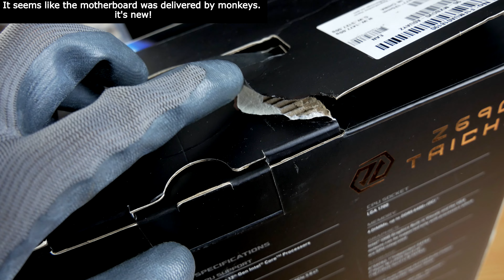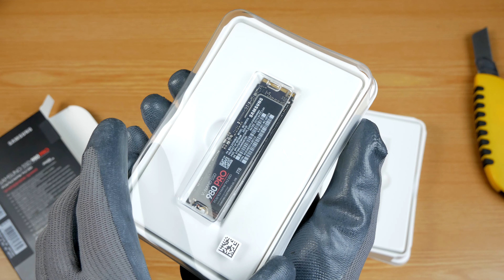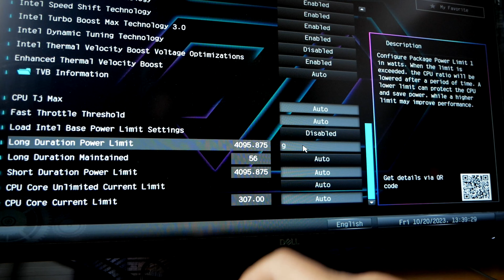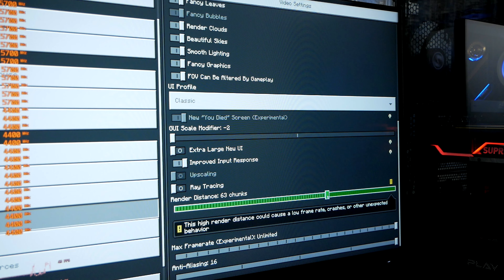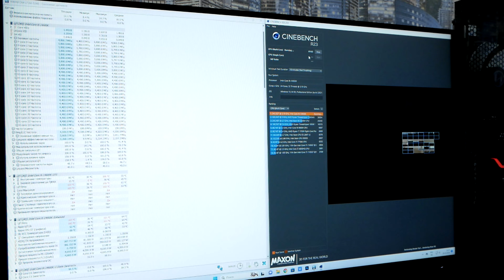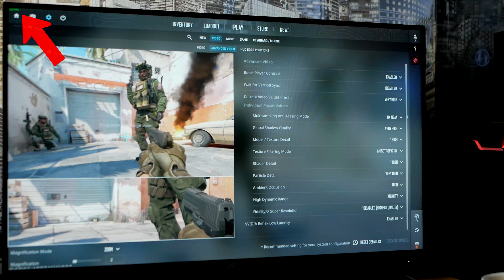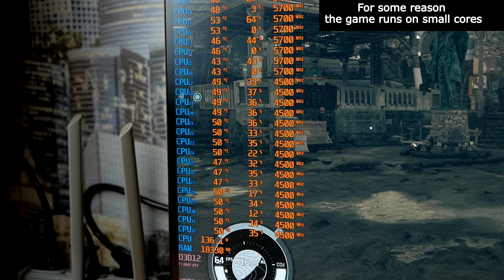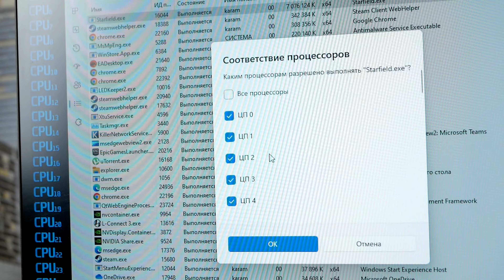Building a Budget PC on i9 14900K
In this video I will build a police gaming PC using an intel core i9 14900k processor. I will also try to overclock it and undervolt it and play games like minecraft and cs 2

PC specs

Monitor: Dell S2721DGFA
CPU: Intel Core i9-14900K
GPU: Nvidia GeForce RTX 3090 Suprim X
Motherboard: Asrock z690 Taichi
RAM: 64GB G.Skill DDR5 5600MHz
SSD: 2TB Samsung 980 PRO PCIe 4.0 x4

CPU liquid-cooler: Lian Li Galahad II Trinity AIO Performance 360mm
PSU: CHIEFTEC PowerPlay 750W (GPU-750FC)
Case:  Lian Li LANCOOL 216 RGB Tempered Glass

00:05 - CPU
00:33 - Motherboard
02:22 - RAM
02:45 - SSD
03:55 - GPU
04:46 - Case
06:19 - PSU
07:06 - CPU liquid
07:55 - Assembly
11:42 - launch
11:55 - minecraft
12:18 - PC setup via BIOS
14:47 - Counter strike 2
15:34 - Witcher 3
15:49 - The last of us
16:05 - Hogwarts legacy
16:18 - Cyberpunk 2077
16:36 - Red Dead Redemption 2
17:19 - Fortnite
17:29 - Starfield